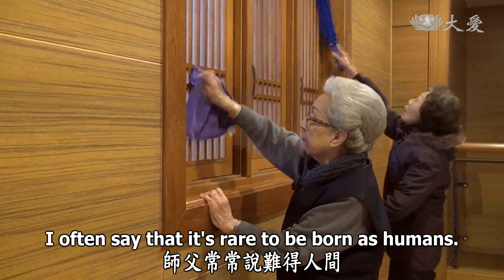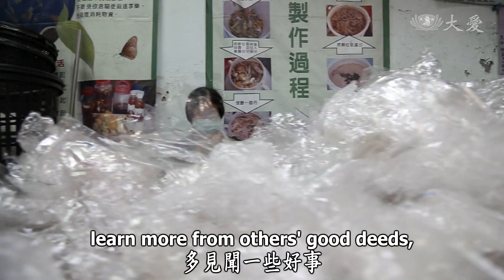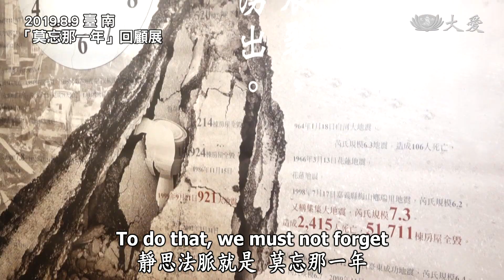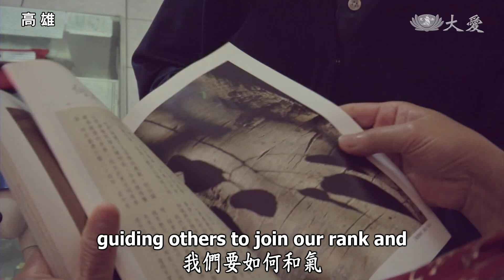Life Wisdom - Forming Good Affinities to Nurture Seeds of Goodness (人間菩提 - 行入法髓結善緣)